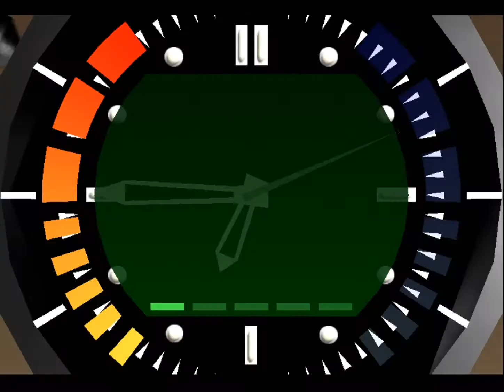Golden Eye (1997) Mission 9- Bunker II Gameplay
This is gameplay footage of Nintendo N64's vintage game Golden Eye released in 1997. This is mission 9- Bunker II. Enjoy!